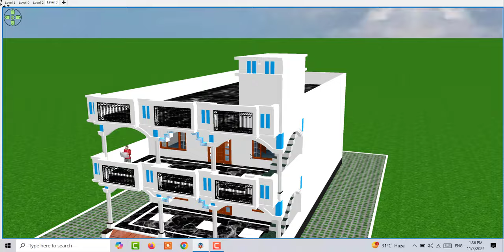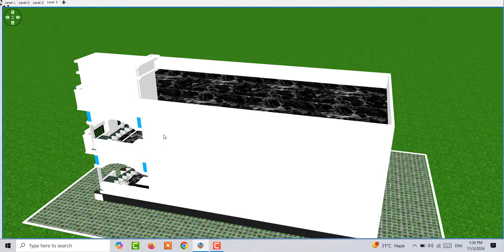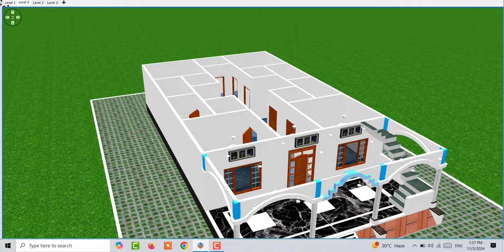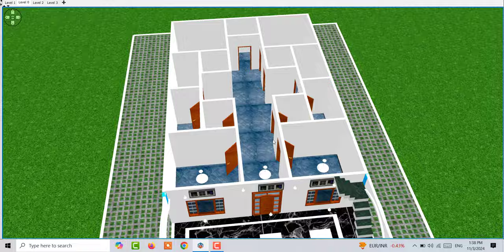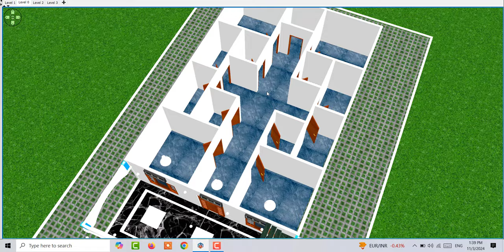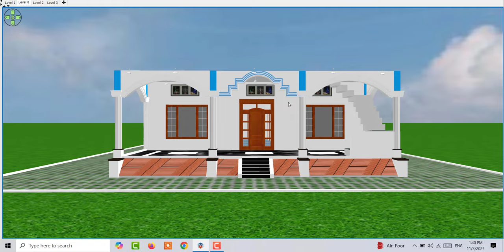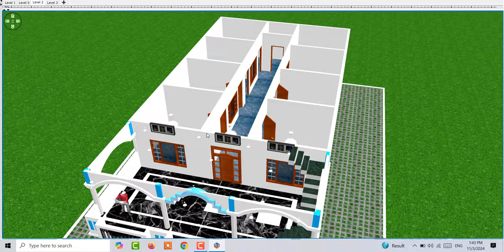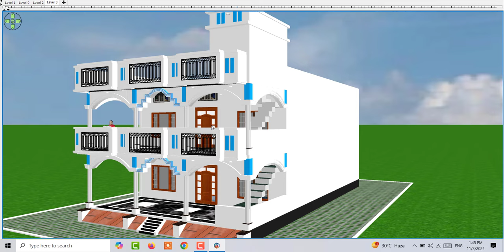4 भाइयो के लिए घर का डिजाईन , 4 भाइयो के लिए सबसे अच्छा माकन का नक्शा , House Design for 4 Brothers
4 भाइयो के लिए घर का डिजाईन , 4 भाइयो के लिए सबसे अच्छा माकन का नक्षा ,  House Design for 4 Brothers

1. 5 bedroom Duplex House design
2. 3 Lakh House Design
3. 40 by 50 five Bedroom House
4. 5 से 6 लाख में मकान के नक़्शे
5. Two Brother House Design

Topic Cover

4 भाइयो के लिए घर का डिजाईन
4 भाइयो के लिए सबसे अच्छा माकन का नक्शा
गॉव के लिए सुंदर घर का डिजाइन 4 बेडरूम के साथ
चार भाइयों के लिए घर का नक्शा
8 कमरों के साथ दो भाइयो के लिए घर का डिजाईन
4 भाइयों के लिए घर का नक्शा
4 bedroom house design
house design for 4 brothers
4 brother house map
4 bhk house design
4 brother house plan
4 brothers house design
3d house design
4 brothers home design
32 by 60 two brothers house design